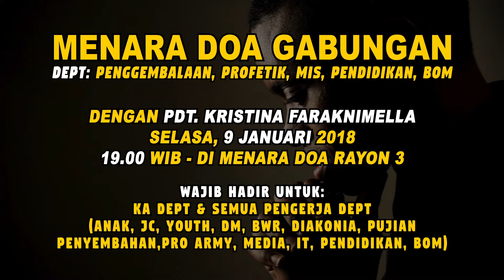R3News 7 Januari 2018 - Episode Gagal Liburan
Masuk dimensi baru gunakan pola pikir baru

Crew
Cast : Yuli, Ariel
Executive Producer : Pdt. Kristina Faraknimella
Producer : Burhan
Director : Darmadi Widiyanto, Yusuf Santoso
Cameraman : Rafael Limboro, F Surya Wijaya
Sound Recordist : Waluyo Prihanto
Video Editor : F Surya Wijaya
Sound Editor : Dwi Prasetyo

Location : GBI Modernland